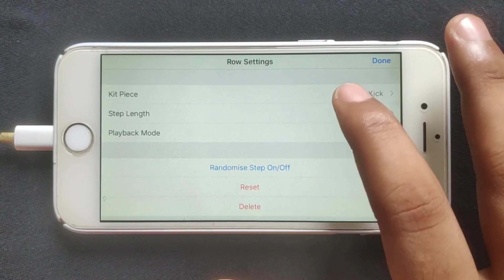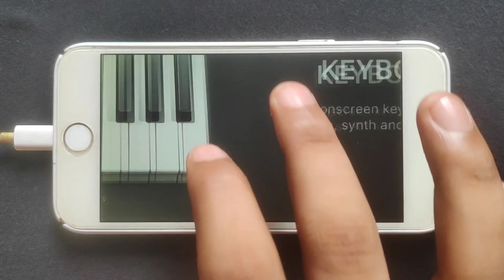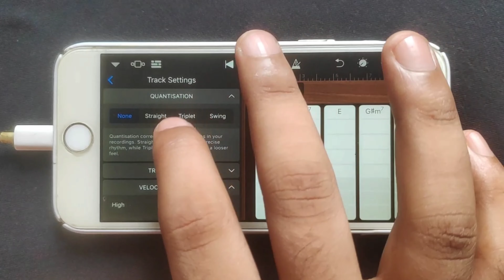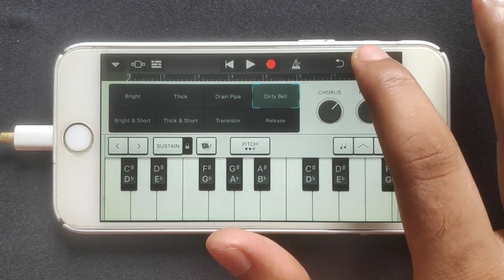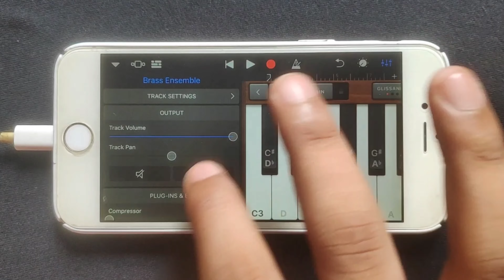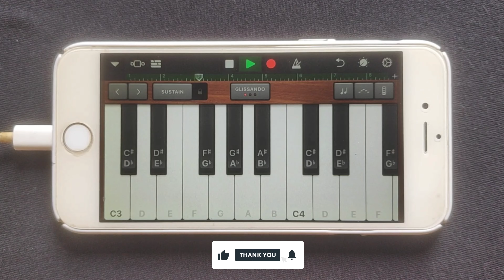Tate McRae - It's ok I'm ok on iPhone (GarageBand)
Tate McRae - It's ok I'm ok on iPhone 6

Key Points:
- Learn how to recreate Tate McRae's "It's ok I'm ok" using GarageBand on your iPhone.
- Step-by-step guide to composing and producing the cover song.
- Tips and tricks for achieving a professional-sounding mix on GarageBand.
- Explore the creative process behind reimagining Tate McRae's hit song on a mobile platform.

Explain my video:
In this video we will dive into the world of music production and explore how you can recreate Tate McRae's popular song "It's ok I'm ok" using GarageBand on your iPhone. Whether you're an aspiring musician or simply interested in the creative process this video will cover each step required to compose arrange and produce your own cover song. From selecting the right instruments to applying effects and fine-tuning the mix you'll gain valuable knowledge on how to achieve a professional-sounding result on a mobile platform. Tune in and unlock the potential of GarageBand to bring your musical ideas to life!

🅻🅸🅺🅴 🆂🅷🅰🆁🅴 & 🆂🆄🅱🆂🅲🆁🅸🅱🅴 to our channel for more tutorials on music production and explore the possibilities of creating music on your iPhone using GarageBand. Share your recreated covers in the comments section below and let us know your favorite "Tate McRae" songs to tackle next!

New Tate McRae, you can have him anyway, he so perfect, girl what version, THINK LATER Tate McRae, uh oh dance tate mcrae, exes tate mcrae, it is what it is and was what it was, greedy tate mcrae, baby dont get greedy, would want myself, tubegirl, think later world tour, its ok im ok tate mcrae, tate mcrae its ok im ok official video, sean bankhead, sabrina carpenter, chappell roan, olivia rodrigo, gracie abrams, tate mcrae new music 2024, tate mcrae dancing, Sounak Banik.